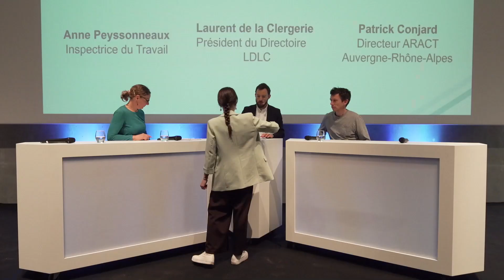LES ASSISES DU TRAVAIL « Vers des conditions de travail plus agréables »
TABLE RONDE  « Vers des conditions de travail plus agréables »

Intervenants :
- Anne PEYSSONNEAUX, Inspectrice du travail
- Laurent de la CLERGERIE, Président du directoire LDLC
- Patrick CONJARD, Directeur de l’ARACT Auvergne Rhône-Alpes

Les « Assises du Travail », qui étaient organisées dans le cadre du Conseil national de la refondation (CNR) a vocation à replacer le travail au cœur du débat public, au même titre que l’emploi, afin d’accompagner au mieux ces évolutions et les attentes de nos concitoyens . Ces Assises doivent permettre de rassembler les parties prenantes concernées – partenaires sociaux, universitaires, personnalités qualifiées – afin de faire émerger des propositions sur l’avenir du travail.